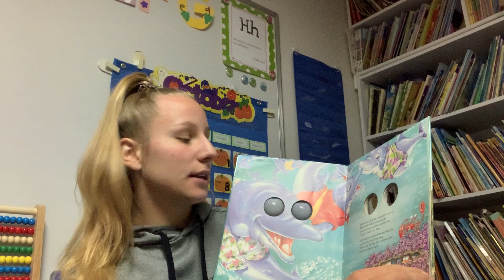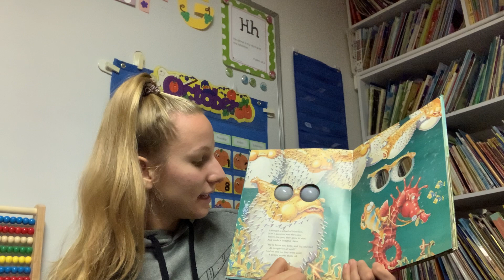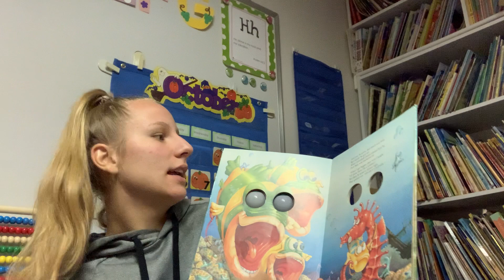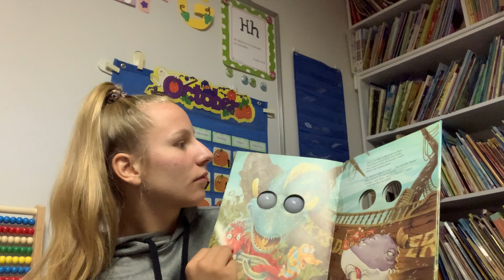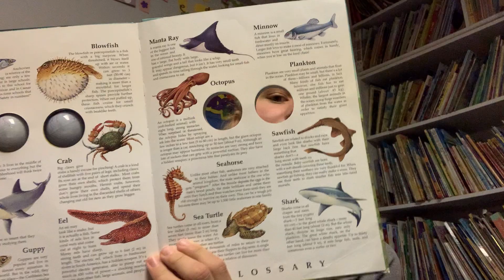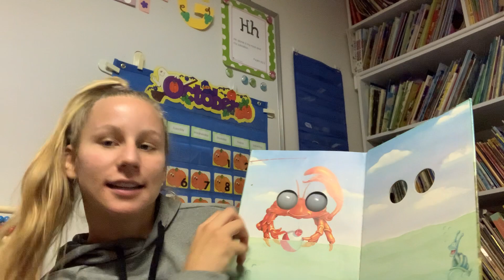"The Adventures of Max the Minnow" by William Boniface- Chloe